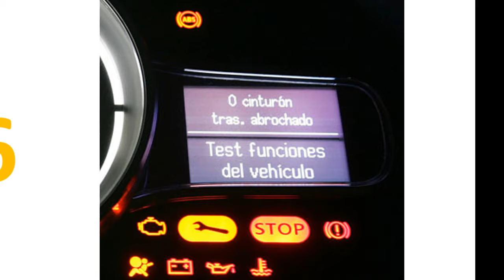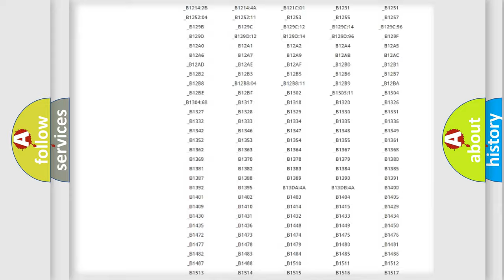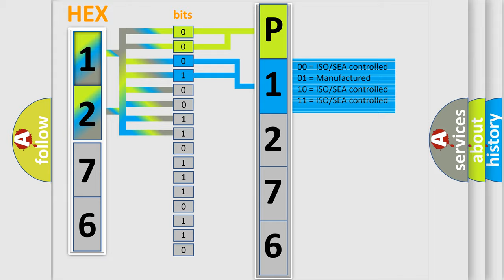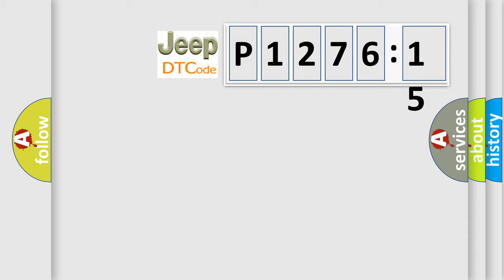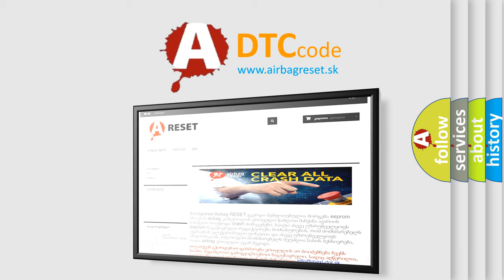DTC Jeep P1276-15 Short Explanation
Contents:
0:21 Basic DTC analysis according to OBD2 protocol standard.
1:48 Insight into programming
2:58 A diagnostically understandable description of the Diagnostic Trouble Code
3:05 Basic error definition

Make
Jeep
Code
P1276 15
Definition
Control Module Communication Bus Off
Description